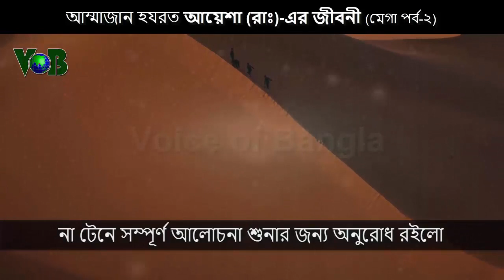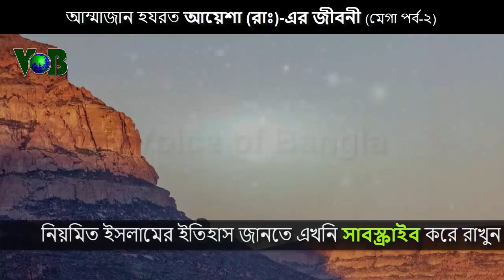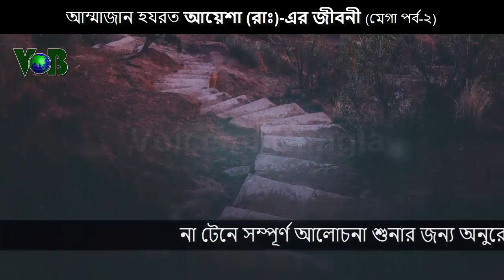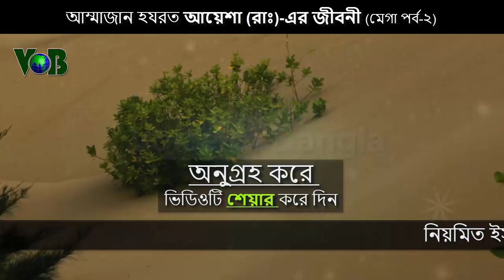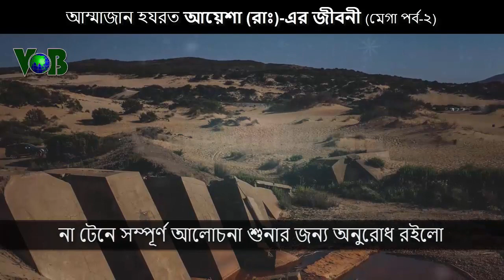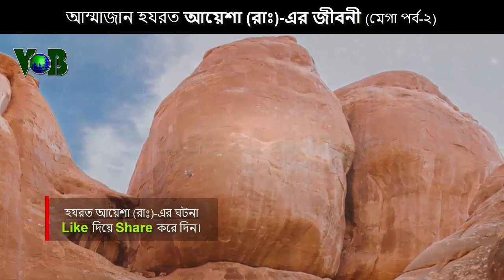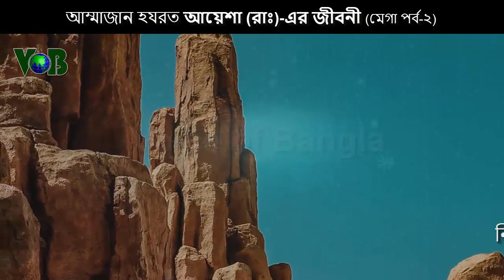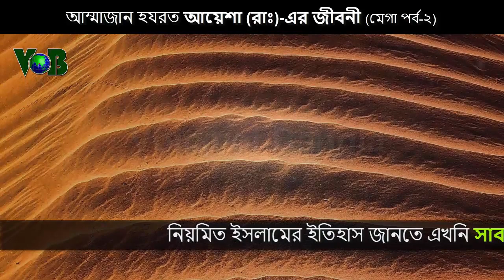আম্মাজান আয়েশা (রাঃ)-র জীবনী (মেগা পর্ব-২)।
আম্মাজান হযরত আয়েশা (রাঃ)-এর পূর্ণাঙ্গ জীবনী মেগা পর্ব ২।